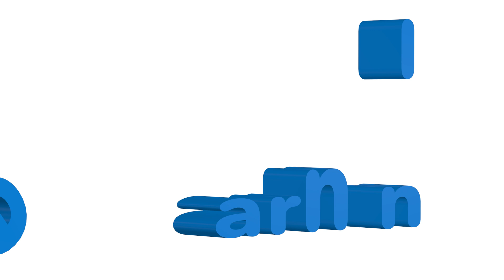CANCIÓN DE LAS EMOCIONES | Vídeos Educativos para Niños